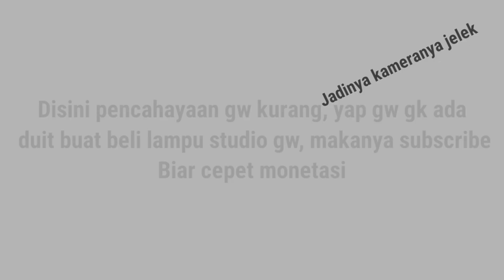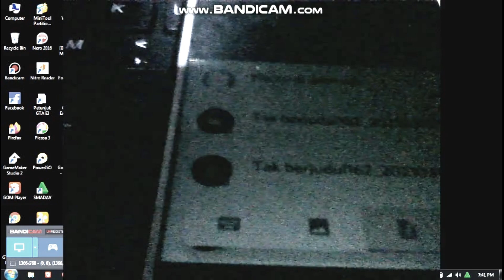Gw mau review game kalian! - GLGR - Developer Indonesia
ProAxiz

Catatan video :
Tonton aja sono

Kurang jelas, tidak mengerti atau punya masalah tentang max2D bisa langsung chat ke grub chat di bawah ini